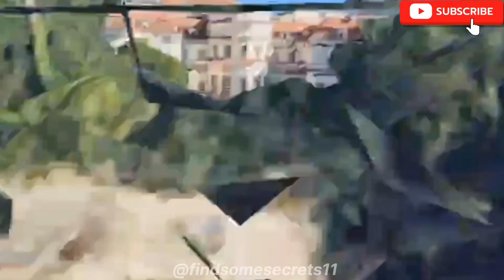I Found Leg Car In Real Life On Google Earth And Google Maps 😰🤯!